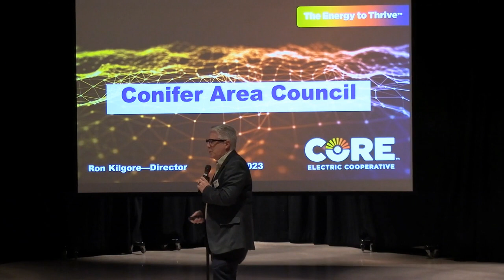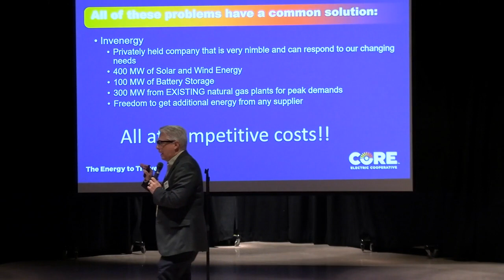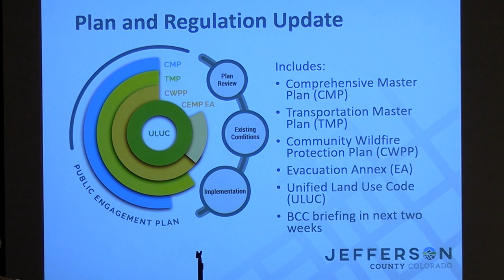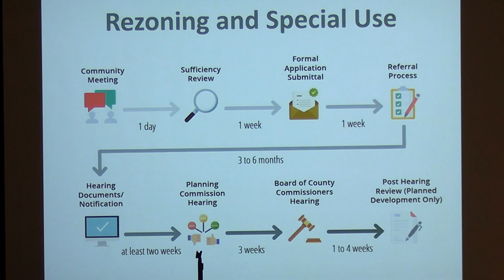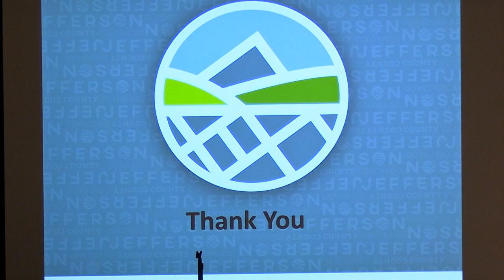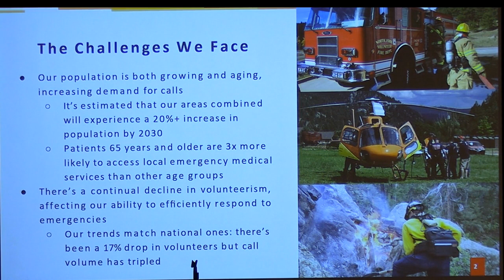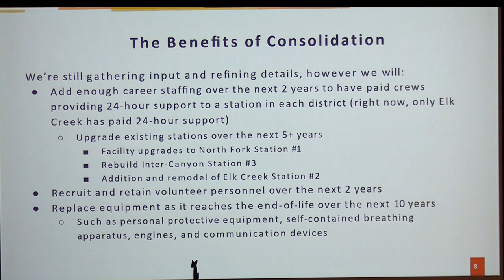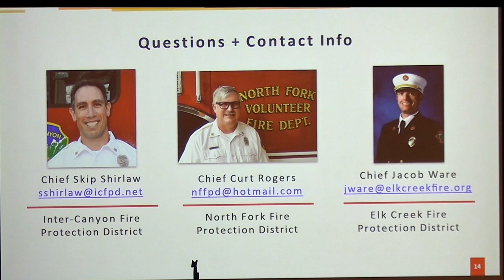Conifer Town Hall Meeting - Feb 2023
WHAT'S GOING ON AROUND HERE???
TOWN HALL MEETING
West Jefferson Middle School
Presented By
Conifer Area Council
Rescheduled to Wednesday, February 22, 2023

Presentations without Questions or Comments:  7:00pm – 8:00pm /
Open House:  8:00pm – 8:45pm

AGENDA
NEWS ABOUT THE CONIFER LIBRARY
Public Services Manager: Jessica Paulsen & CAC Study / Action Team

KINGS VALLEY CDOT PROJECT Update & RTD Update
CAC Team
CHANGES at CORE ELECTRIC COOPERATIVE
Our District 2 Director: Ron Kilgore

NEW CHANGES AT JEFFERSON COUNTY SHERIFF’S DEPARTMENT
Mountain Precinct Commander:  Scott Pocsik

JEFFERSON COUNTY GOVERNMENT UPDATE County Commissioner:  Lesley
Dahlkemper

CONIFER AREA DEVELOPMENT UPDATE
Prepared By Jeffco P&Z Long Range Planner: Heather Gutherless

COLORADO STATE LEGISLATIVE UPDATE State Senator: Mark Baisley

FIRE DISTRICTS “CONSOLIDATION” SURVEY RESULTS
Elk Creek Fire / Inter-canyon Fire / North Fork Fire